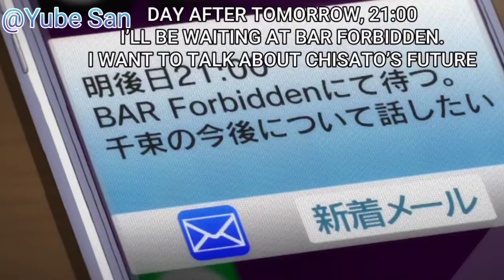Lycoris Recoil Episode - 7 | Chisato | Takina | Miku | Kurumi | Hindi Dub | Explained in Hindi